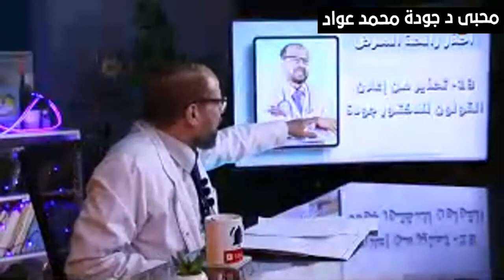البواسير🍃 والشرخ الشرجى🍃الأعراض والمضاعفات والعلاج🍃وأسباب المغص 🍃والأشياء التى تدمر المعدة والقولون